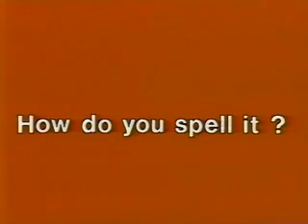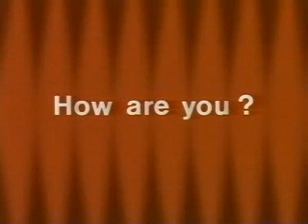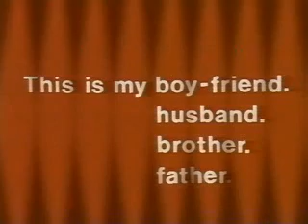Follow Me - Beginner Part 04